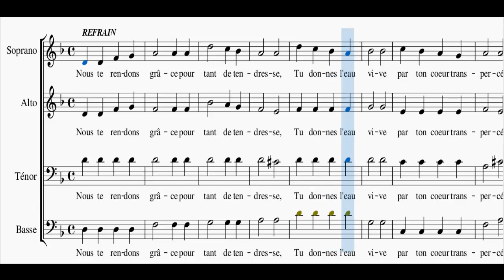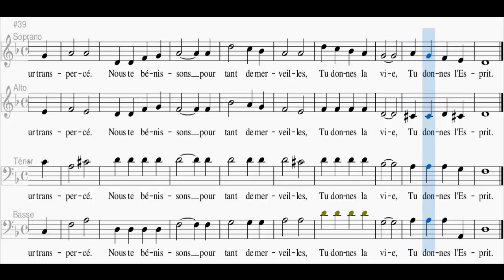Nous te rendons grâce pour tant de tendresse - Psaume 62(63) - Soprano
Ref./ Nous te rendons grâce
Pour tant de tendresse,
Tu donnes l’eau vive
Par ton cœur transpercé,
Nous te bénissons
Pour tant de merveilles,
Tu donnes la vie, Tu donnes l’Esprit.

1. Dieu, c’est Toi mon Dieu, c’est Toi que je cherche,
Toute ma chair après Toi languit.
Je veux ton amour pour guider ma vie,
Mon âme a soif, a soif de Toi.

2. Mes lèvres diront sans fin ton éloge,
Toute ma vie, je veux Te bénir.
Je veux à ton Nom élever les mains,

3. Quand je songe à Toi, quand j’espère en Toi,
Quand je T'appelle toujours Tu réponds.
Alors je jubile, en paix sous tes ailes,

4. Et quand je Te cherche, Tu te laisses trouver,
Rassasie-moi de ta présence.
Je suis une terre altérée, sans eau,